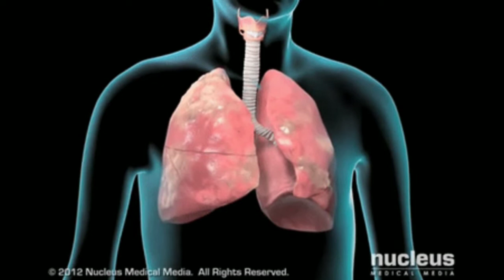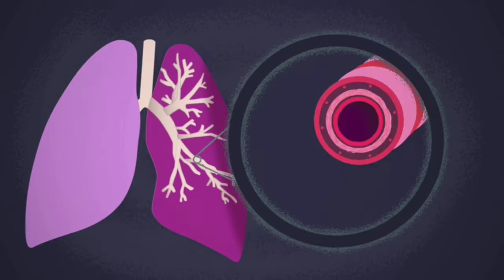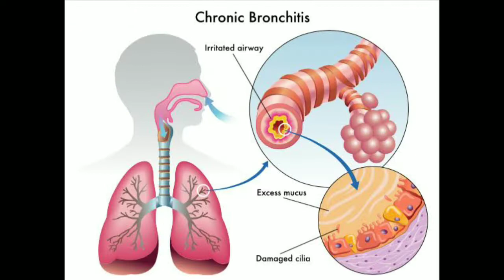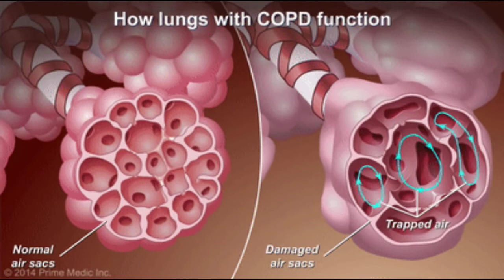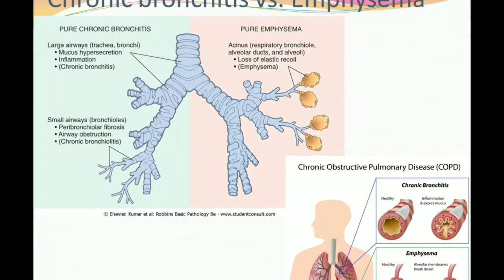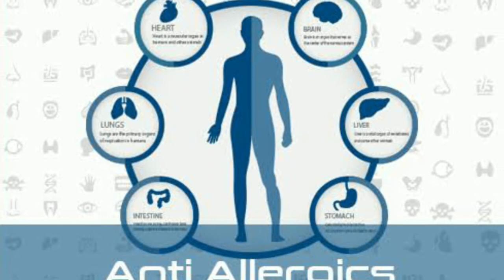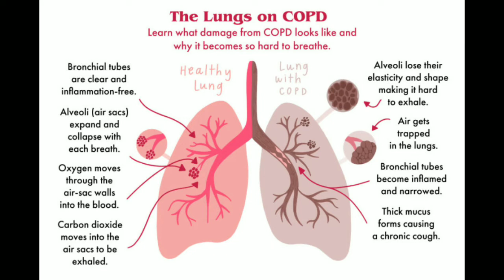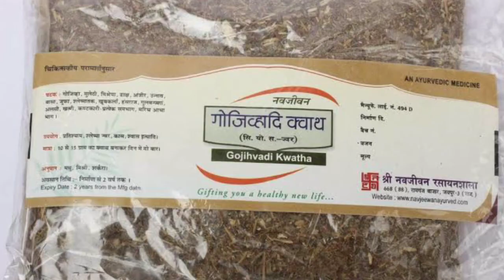Understanding COPD & its Ayurvedic Treatment copd copd ayurvedic treatment # Asthma # Covid-19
Chronic Obstructive Pulmonary Disease (COPD) is a chronic inflammatory lung disease that causes obstructed airflow from the lungs. The main cause for COPD is long-term tobacco smoking. Other causes include exposure to polluted air, chemical fumes, vapor and dusts in the external environment. While COPD is commonly treated through medications such as bronchodilators (available through inhalers) and antibiotics, depending on the severity of the condition, Ayurveda can also play a significant role in management of the condition. In Ayurveda, COPD is understood as a disorder of 'PranavahaSrotas'.
According to Ayurveda, effective COPD treatment requires one to do Nidanaparivarjana that includes modification of lifestyle and diet, and Shamana, a pacification treatment, and Shodhana, which is a biopurifactory method technique.

# Click on below link to watch video on Basti administration

# Click on below link to watch video on Patra Pinda Swedana

# Click on below link to watch video on Shashtika Shali Pinda Sweda

# Click on below link to watch video on Patra Pinda Sweda